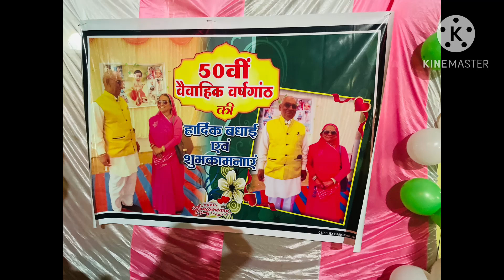Grand Celebration 🎉 50th Marriage Anniversary Of Nana Nani😍@dularipancholi Vlog 17